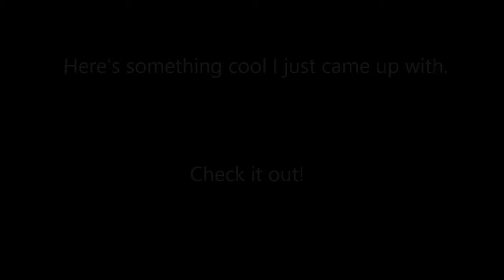Battle for the Sun.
Pain for everyone!
Wait until you must;
Refrain from glory's lust.